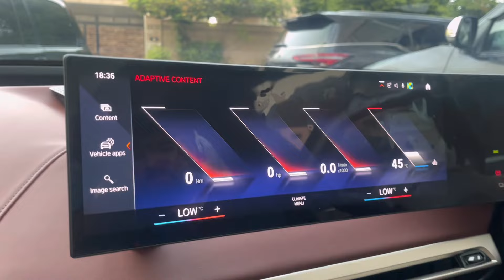A day in the life of sherryboyy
Bro is staying consistent??? Mad.